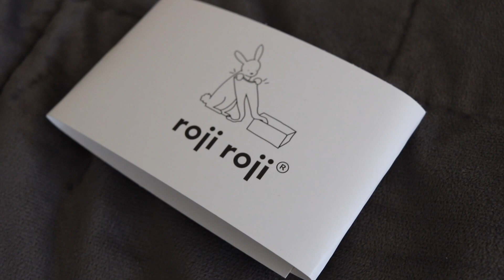I Finally Found Sweet Lolita OTKs that Fit Long Legs?? [ Roji Roji Review ]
Back at it again with trying and reviewing different sweet lolita tights and OTKs and UTKs to see if I can find brands that fit my unproportionate legs. Do we have a winner with Roji Roji 's sweet and velvet OTKs?

Link to Roji Roji's OTKs:

☆ Beret is from Target ☆

☆ JSK is from Bodyline ☆

☆Blouse is off brand☆